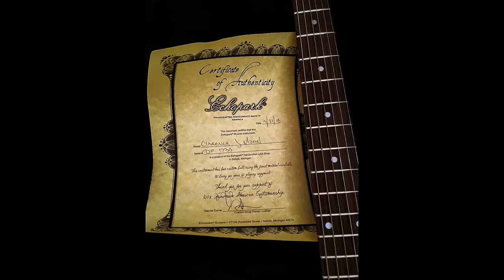Echopark J Model Clarence Guitar Demo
Darin Bennett demos an Echopark Clarence J Model guitar!